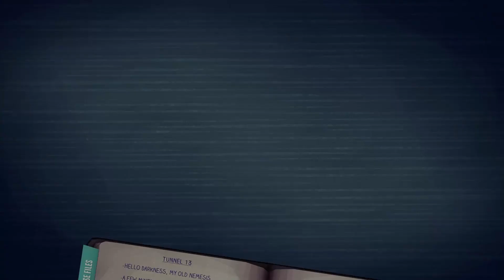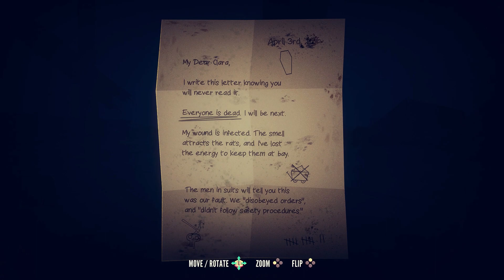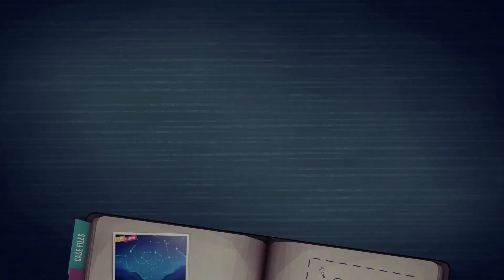Jenny LeClue Detectivu Let's Play Gameplay - part 16 - Hunted Down - [PC] ENG Commentary